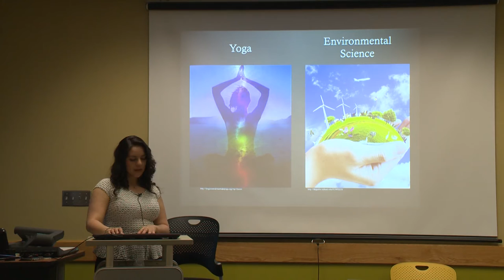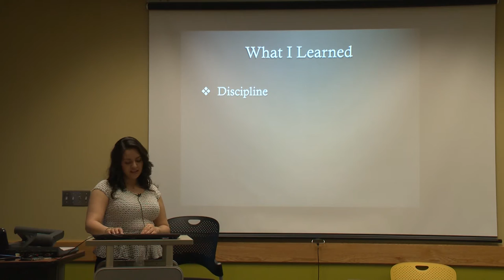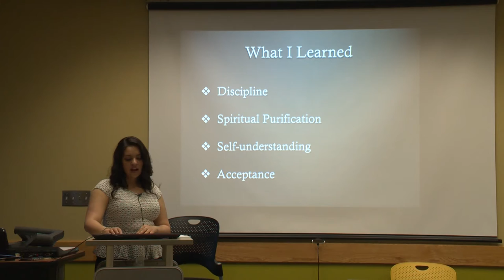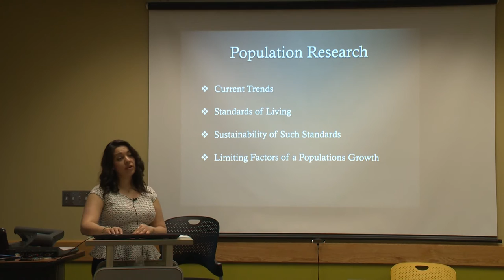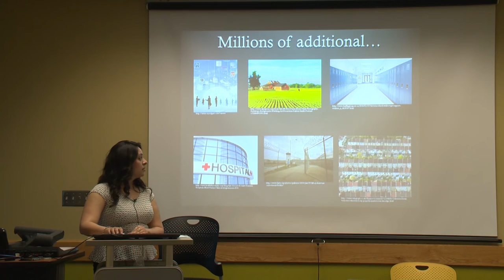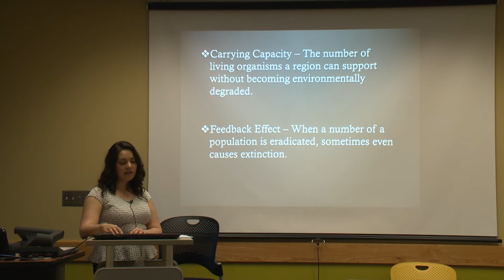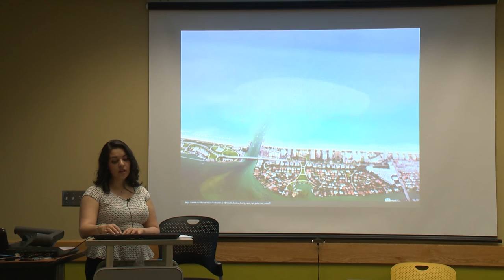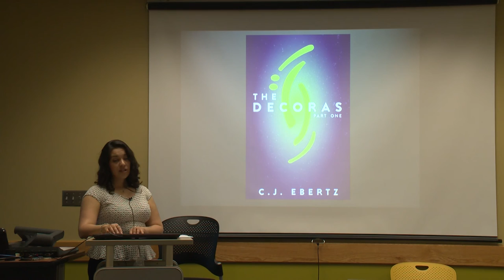Cinthia Ebertz - The Workings of an Author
A personal view of a writer's process and research for science fiction novels. Explore how yoga and environmental science courses contributed to current and future novel developments.